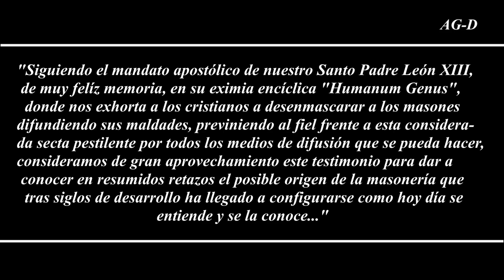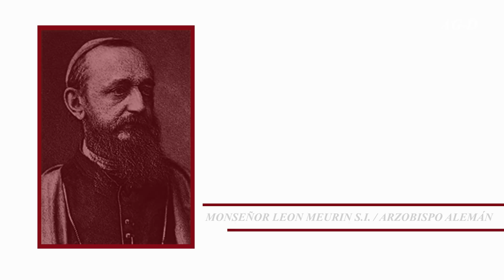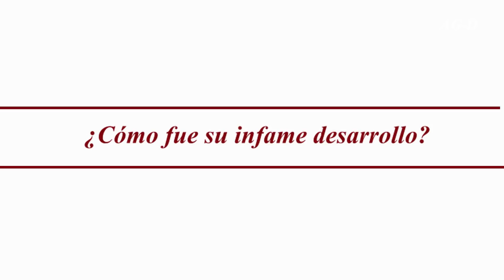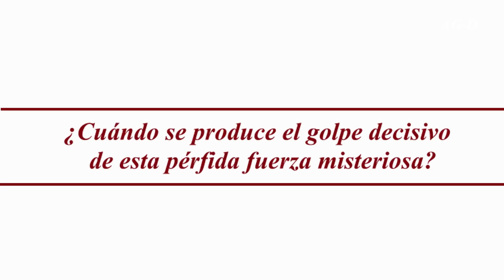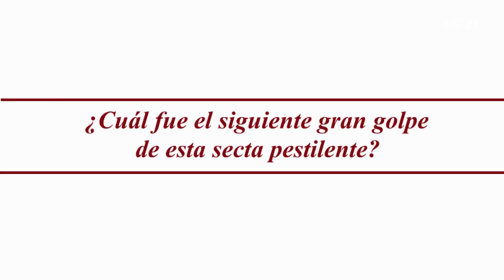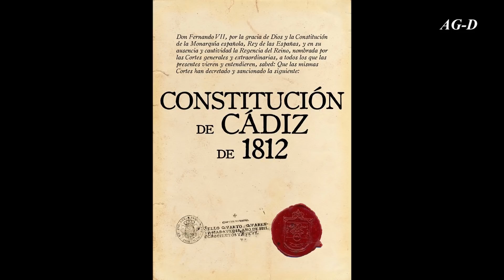LA FUERZA MISTERIOSA DE LA MASONERÍA A TRAVÉS DE LOS SIGLOS POR ROGELIO G. ORENDAIN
La APOLOGÉTICA CATÓLICA nos desvela los enemigos de la Iglesia Católica y entre ellos siempre nos ha advertido de la maldad y perversión de la MASONERÍA.